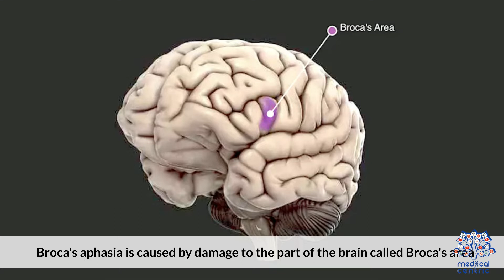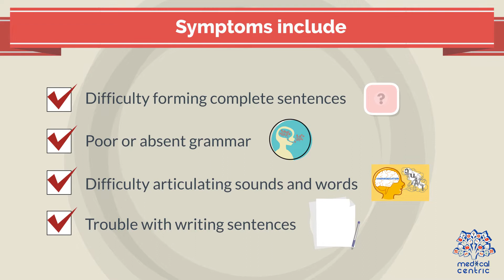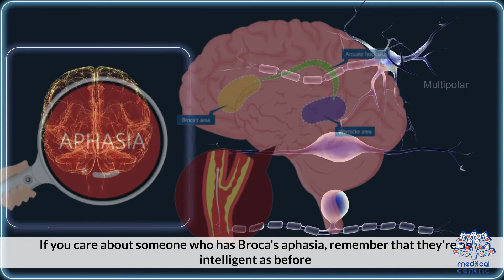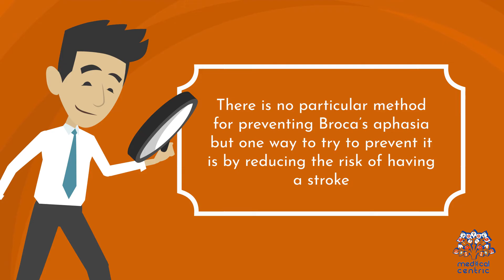Broca's Aphasia and the Brain: What We Know and What We're Still Learning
Chapters

0:00 Introduction
0:42 Symptoms  of Broca's Aphasia
1:19 Causes of Broca's Aphasia
1:38 Diagnosis of Broca's Aphasia
2:01 Treatment for Broca's Aphasia
2:23 Supporting someone with Broca's Aphasia
2:39 Other communication tips include:
2:58 can you prevent Broca's Aphasia

Have you ever heard of Broca's Aphasia? It's a language disorder that affects a person's ability to speak and communicate effectively. Broca's Aphasia is caused by damage to the part of the brain responsible for language production, known as Broca's area. This area is located in the left hemisphere of the brain, and when it's damaged, it can result in a range of language difficulties.

Broca's Aphasia can be caused by a number of factors, including stroke, head injury, and brain tumors. The symptoms of Broca's Aphasia can vary depending on the severity of the damage, but some common signs include difficulty speaking in complete sentences, slow and labored speech, and limited vocabulary. People with Broca's Aphasia may also struggle to find the right words or have trouble with grammar.

While Broca's Aphasia can be a frustrating condition, there are treatments available to help manage the symptoms. Speech therapy is a common treatment option, and it can involve a range of techniques to help people with Broca's Aphasia improve their language skills. For example, speech therapists may use picture cards to help patients with word retrieval or practice using non-verbal communication, such as gestures or facial expressions, to convey their message.

Another promising treatment for Broca's Aphasia is transcranial magnetic stimulation (TMS). TMS is a non-invasive technique that uses magnetic fields to stimulate the brain. It has been shown to improve language function in some people with Broca's Aphasia, although more research is needed to fully understand its effectiveness.

If you or a loved one has been diagnosed with Broca's Aphasia, it's important to know that there is hope. With the right treatment and support, many people with Broca's Aphasia are able to improve their language skills and regain their ability to communicate effectively. Don't be afraid to reach out to a speech therapist or other healthcare professional for help. With their guidance, you can take the first steps towards living a fulfilling and communicative life once again.